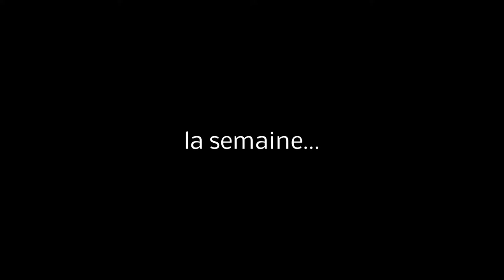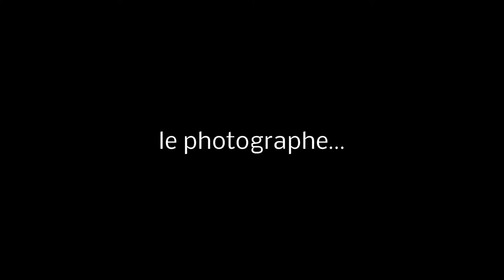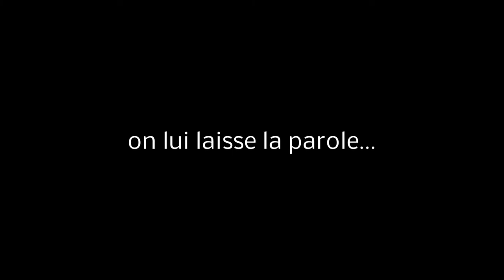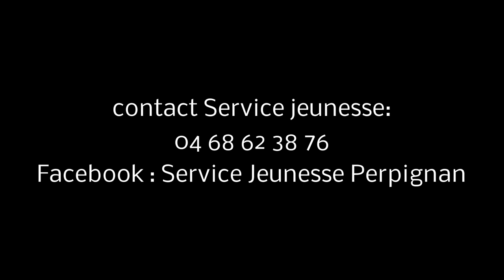Résidence CIP - JC Milhet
En HD c'est plus joli ;)

Résidence photo organisée par le Centre International du Photojournalisme en collaboration avec le service jeunesse sous la direction de JC Milhet

Projet financé par la Direction Régionale des Affaires Culturelles
et la Caisse d'Allocations Familiales

Musiques :
No som d'aqui - La Pegatina
L'estaca - Betaggari